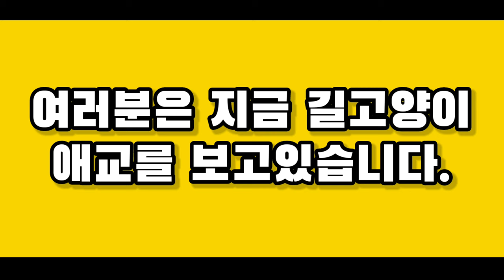길고양이와 친해지는법 고양이 만지는법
고양이에게 많은 관심을 주지 마세요